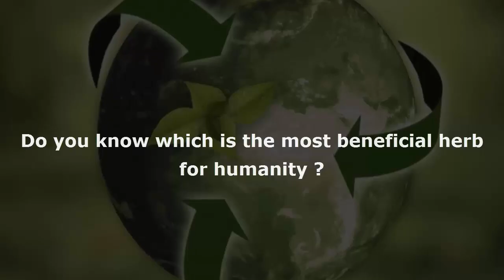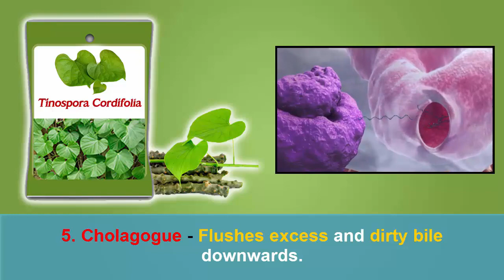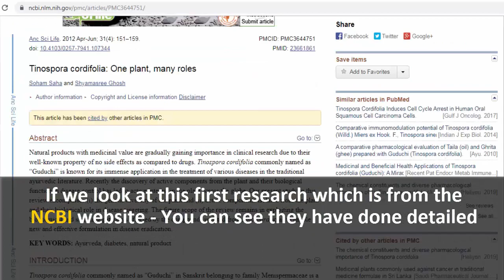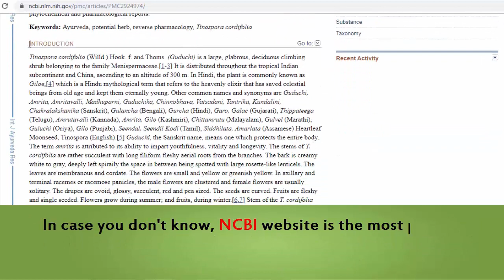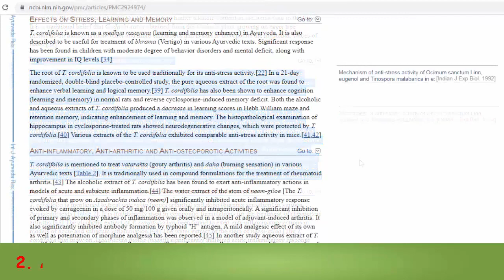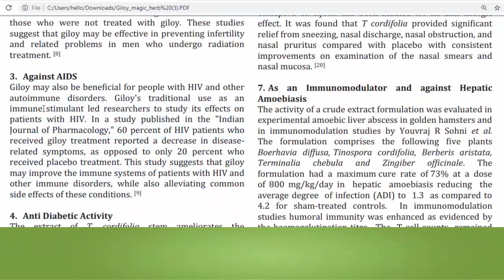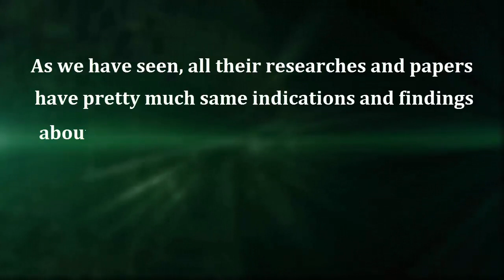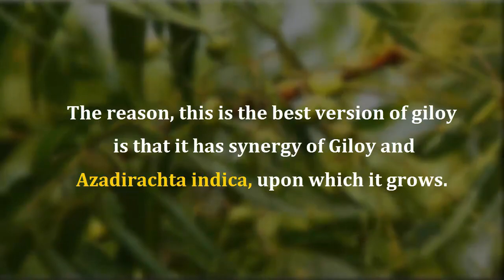Best Natural Herb For You - Pure Giloy (Tinospora Cordifolia) - Research Backed Herbal Remedy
Tinospora Cordifolia or giloy is the best herb known to humanity. This is depicted in ancient literature and ancient medicinal practices. Even modern medical science researches have started to validate this now. This is the best thing you can take to improve your health and life. It is a very powerful natural supplement that improves your memory, purifies your body and cleans toxins out. It heals herpes, hiv, hepatitis, flu, e.t.c.

Today immune system related issues are on the rise at such a time there can be no better solution than Giloy.
best herb for immunity
best herb for mind
tinospora cordifolia benefits
how to use tinospora cordifolia
best natural herb to use
herb for long life